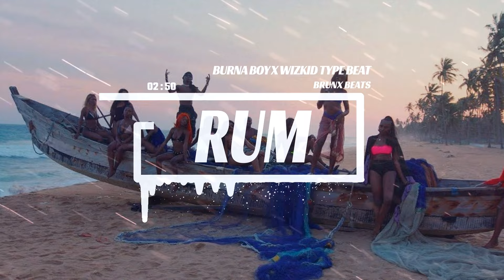[FREE] 'RUM' | BURNA BOY | WIZKID | AFROBEATS TYPE BEAT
🎶 111 bpm |  C min

🎹Own Dialect, Konnsky/Brunx Beats [BRUNX STUDIO-EDINBURGH]

❗️If you use this beat, you must credit me (prod. Brunx Beats)